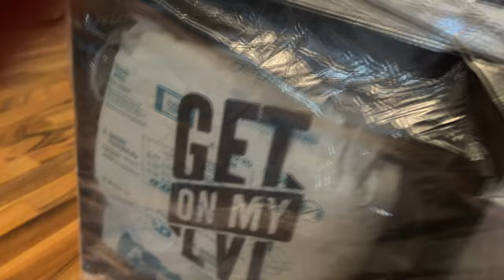PC izz da / GetOnMyLVL Ultimate (Mifcom)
Wie nehme ich auf? Wie bearbeite ich meine Videos? Ganz einfach!

Dieses Video wurde aufgenommen mit: iPhone 13 Pro Max
Dieses Video wurde bearbeitet mit: Vegas Pro 18.0
Thumbnails: Gimp

Hardware:

Grafikkarte | 2x NVIDIA GeForce RTX 3090 24GB SLI
Prozessor | AMD Ryzen Threadripper 3960X | 24x 3.8GHz
RAM | 64GB G.Skill Trident Z Royal Pro DDR4-3600
Mainboard | Gigabyte TRX40 Aorus Xtreme
M2 SSD | 2TB Corsair MP600 PRO XT PCIe Gen. 4

Fragen und Feedback gerne in die Comments ! Danke 